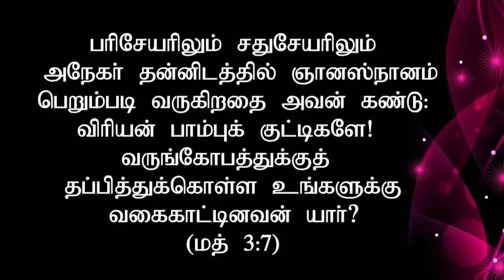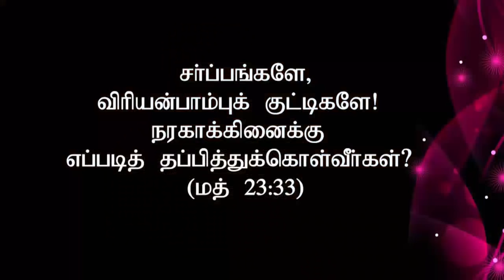"அன்பு வித்தின் முதல் அடையாளம்" (HD) Dec 9th 2018 Today's Promise with Bro.D.Jestin (DD1768)